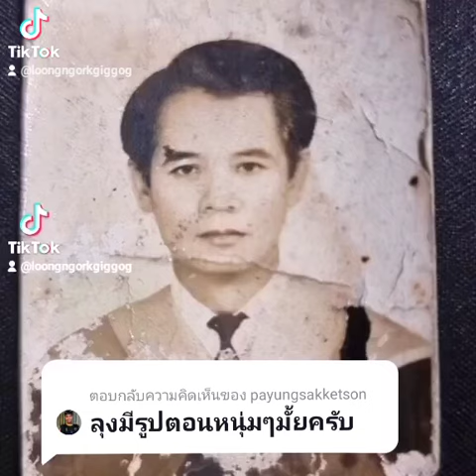Ketson: Do you have pictures when you were young?